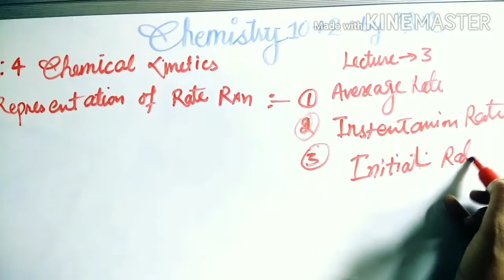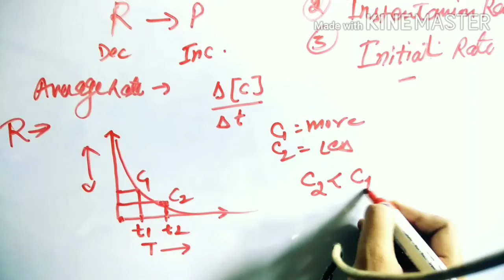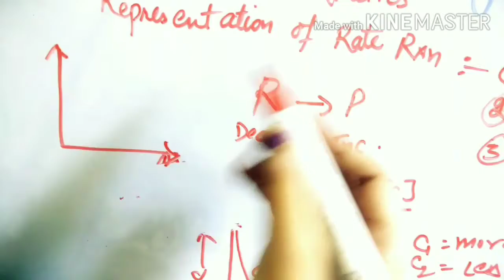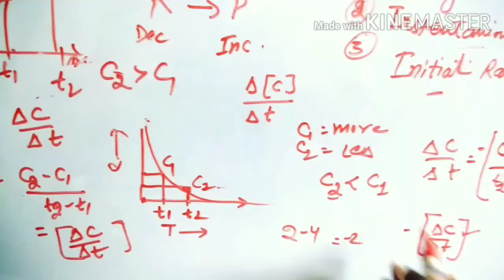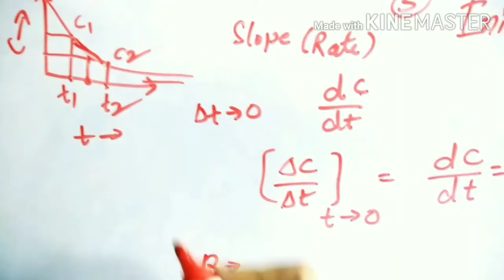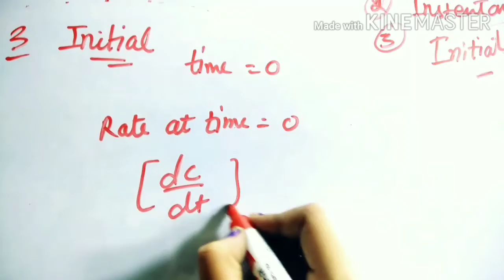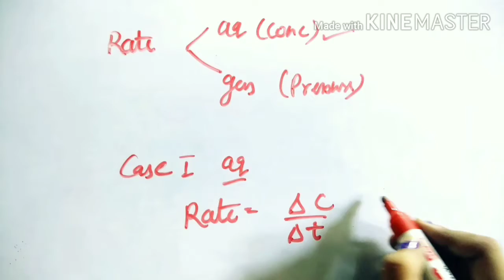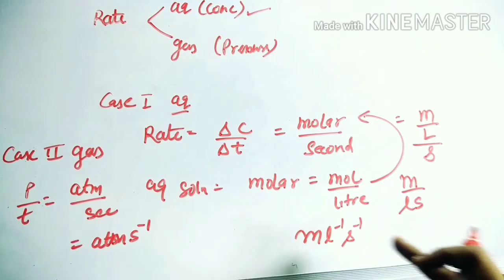Unit-4(L-3) Chemical kinetics NEET JEE 12th Topic representation of rate